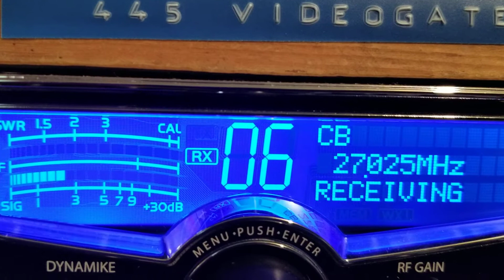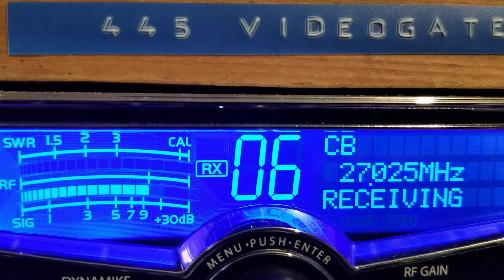Machete smoking on the west side,MMM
Dx Friday noon